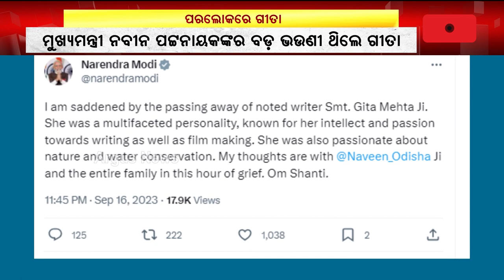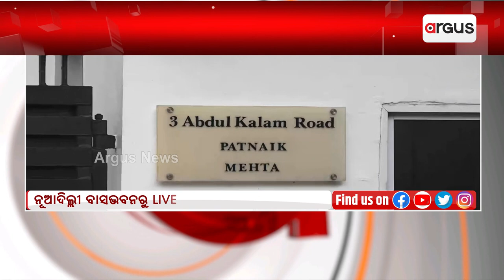Noted Writer Gita Mehta Passes Away